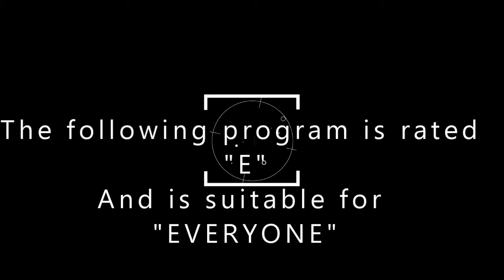Watts Hott Episode 3 ft Champs, Tamba, Lavish Ent, Macaroni & Anthony Freshh with Dancehall Groovaz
Entertainment News, Reviews, Scoop ___________________________________

Watts Hott was shot on location at  RMP Studios, Pineapple Ocho Rios

Main Background soundtrack credits to:

Producer: Errol "Dj Smurf" Stewart Label: Irie FM (radio station)
Jungle lion riddim

 We Ourwe Tv do not OWN THE RIGHTS to this track

 OurWe Tv is a StarrzRUs Production 2018